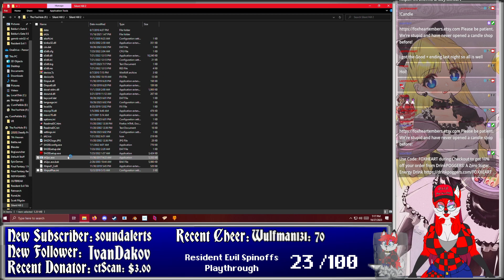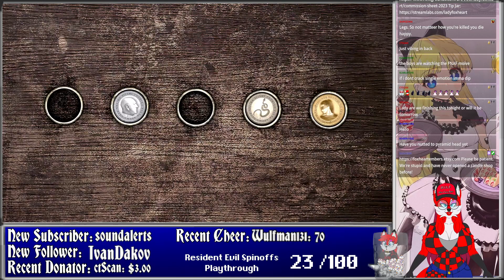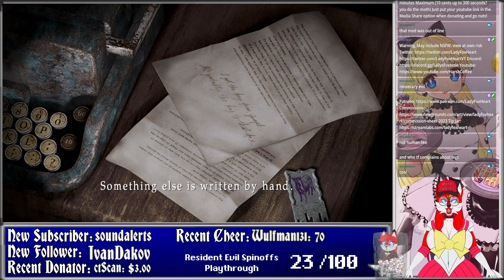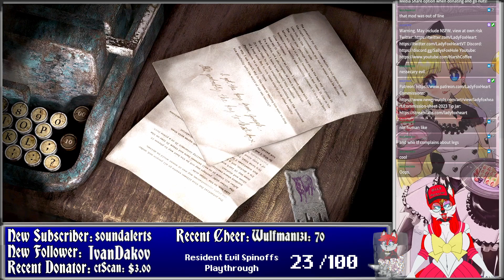Stream Ends when I nut in Pyramid Head - Silent Hill Enhanced Edition !Candle !Throne BIRTHDAY ON TH